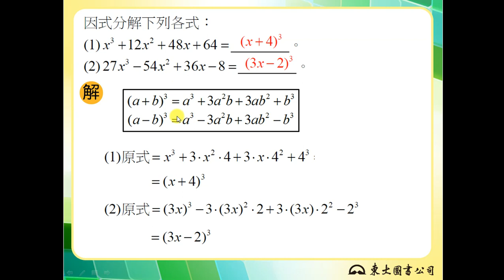【解題】完全立方和（差）公式